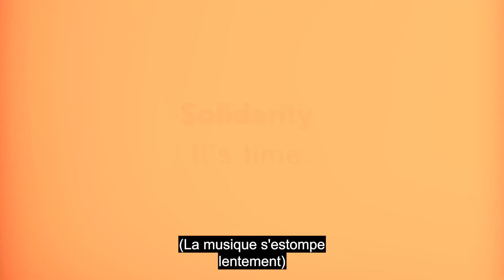Pourquoi la solidarité ?